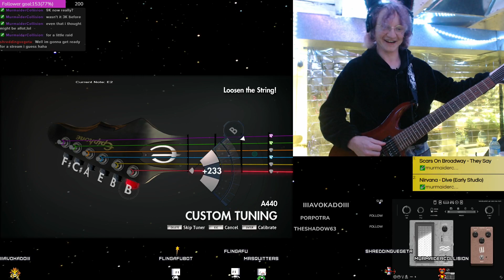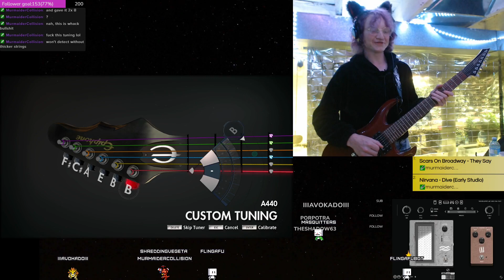Tesseract "Double B Tuning" 🥴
were going to need some bigger strings😂